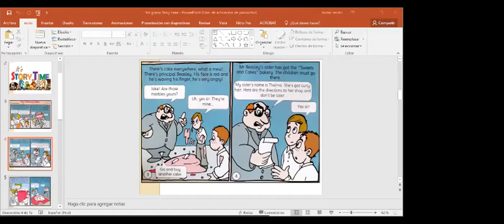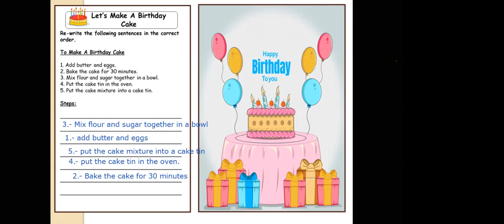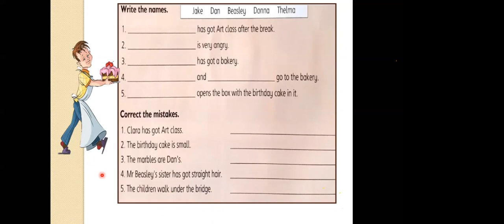Ingles 5° grado Primaria - Miss Isabel Ibarcena (20.11.2020)